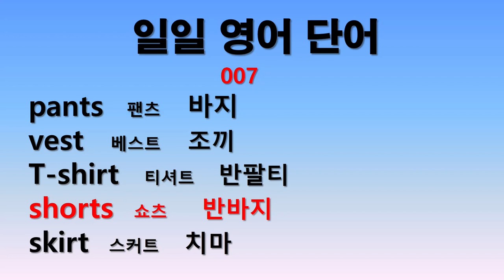일일 영어단어 007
매일 5개 단어를  5분씩 듣습니다.  부족분은 반복듣기 합니다.
매일 매일이 쌓여서 높은 탑을 이룹니다.